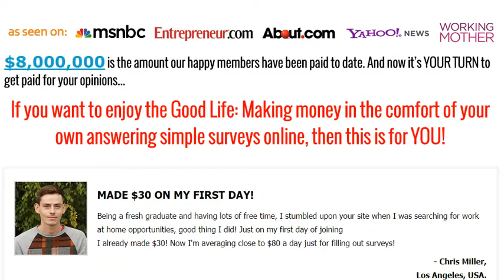Work At Home Survey Jobs - Get Paid For Your Opinions!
GoldOpinions is a fast and easy way to make extra money online simply by sharing your opinions. We remove the hassle so you can focus on giving your opinions and getting rewarded. Tell us what you think about the products you use every day or even try new ones before they hit store shelves!
By joining GoldOpinions you will:
Get paid $5 dollars for 10-15 minute surveys
Get paid $30/ per hour on focus group and panels
Get Paid $15-$30 for 30-45 minute surveys
Get paid $50 for premium surveys
Flexible working hours, work when you want to
Work at home, make money no matter where you are in the world!
No experience needed to join!
Companies value your opinions, and will reward you for sharing them. What’s better than taking surveys for money in your spare time? The more surveys you take, the more opportunities you’ll have to collect points and redeem them for cash and other great rewards.

Clickbank
Business
Investing
Software
Setvices
3D Printing
Anti Adware / Spyware
Background Investigations
Communications
Developer Tools
Digital Photos
Drivers
Education
Foreign Exchange Investing
General
Graphic Design
Hosting
Internet Tools
MP3 & Audio
Networking
Operating Systems
Other Investment Software
Personal Finance
Productivity
Registry Cleaners
Reverse Phone Lookup
Screensavers & Wallpaper
Security
System Optimization
Utilities
Web Design